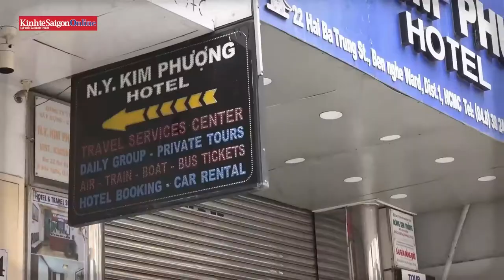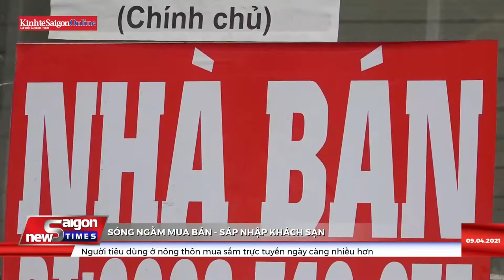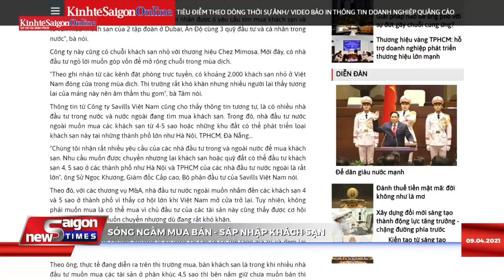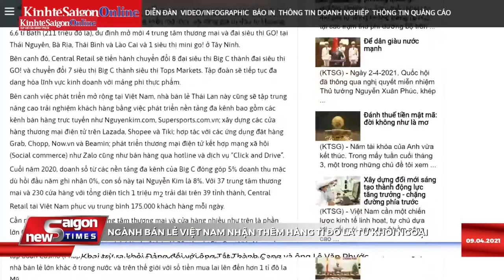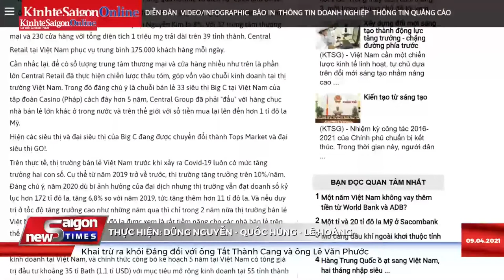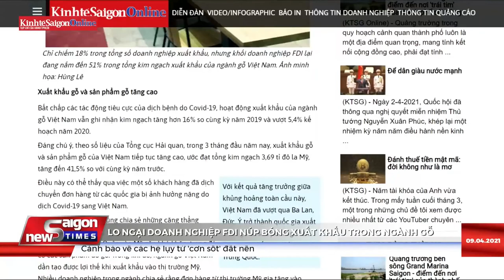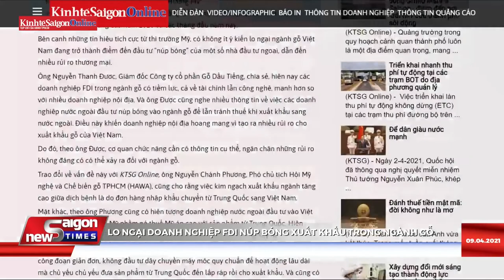Dù kinh doanh ảm đạm nhưng mua bán và sáp nhập khách sạn vẫn nhộn nhịp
Sau hơn một năm chịu ảnh hưởng của đại dịch Covid-19, đến nay, ngành khách sạn vẫn chưa thể phục hồi. Tuy nhiên, bên dưới hiện trạng kinh doanh ảm đạm đó, là một làn sóng ngầm mua bán và sáp nhập (M&A) khách sạn đang diễn ra thời gian gần đây. Diễn biến và động cơ của xu hướng M&A trên thị trường này như thế nào.